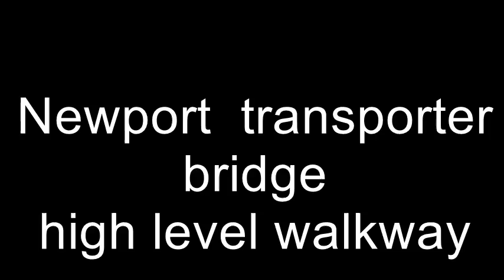getting vertigo on the Newport Transporter bridge: weird stuff Vlog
me my dad and my uncle climbed the 177 ft tall Newport transporter bridge. needless to say it was bloody terrifying! an interesting marvel of oddball  british engineering a great afternoon out though.

Filmed and edited by Aaron knight.